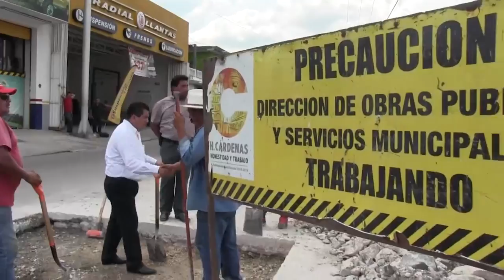SE COMPROMETE RAFAEL ACOSTA LEÓN EN CÁRDENAS, TABASCO.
En Cárdenas estamos comprometidos de tiempo completo: Rafael Acosta León.